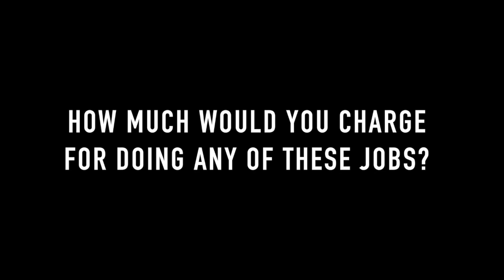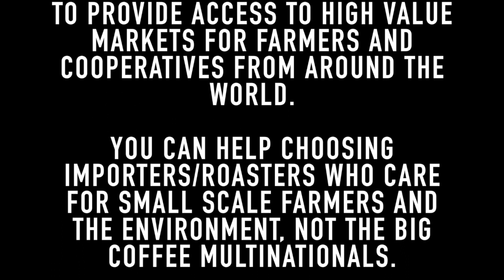BURUNDI: A Coffee Farmer's Salary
HOW MUCH WOULD YOU CHARGE FOR A JOB LIKE THIS?

There is something extremely wrong and unfair with the current global coffee pricing system.

We need to work collectively to expand the borders of the specialty coffee industry. Provide access to high value markets for small farmers and cooperatives from around the world, is key for changing the model.

You can help, drinking and buying better and more traceable coffee each time. Also, prefering importers/roasters who care for the wellbeing of small scale farmers and the environment, and not the big coffee multinationals.

It is in your hand and in your cup, the power to make this change possible.

Specialty coffee is the way.